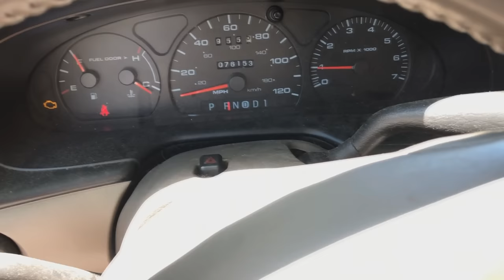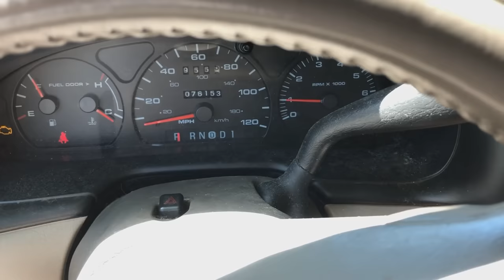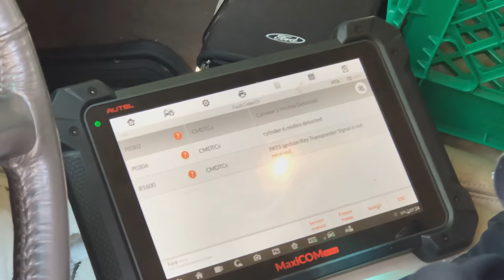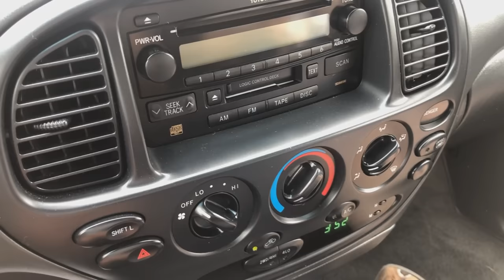THE END of my 2001 Ford Taurus!?